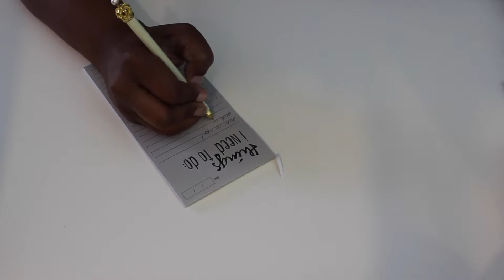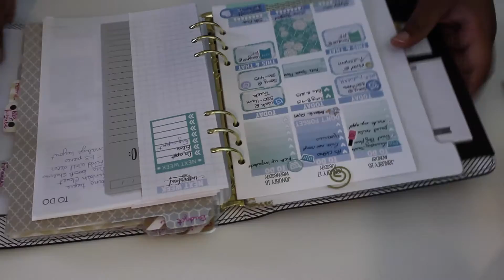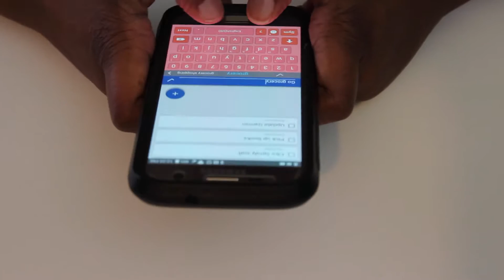Planning essentials - Finding your planning style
Hey everyone!

I hope your week is going well. I wanted to come back today with a video that will hopefully get you started on the path to organization and planning. Even though we are well into the year, it’s never too late to get started planning.

Let me know if you have any questions or comments or suggestions in the comments section.
Help me out and take this survey for me. I’ll love you forever!

Planner shops
Paper Loving Mommy

Hi everybody! You can expect to see videos about Fashion, Travel, Reviews, Parties and Demos. I also make Home Decor, DIY, and the occasional Unboxing video.